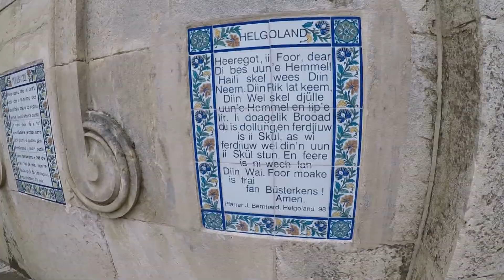IZRAEL - JEROZOLIMA - NAZARET - BETLEJEM - 2019